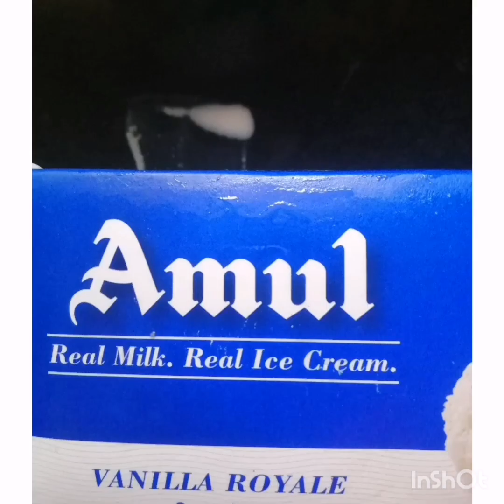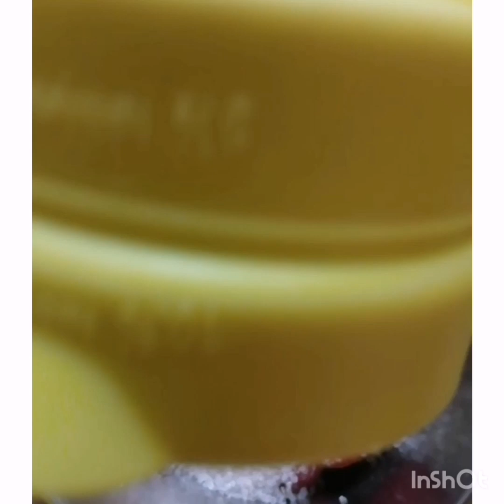Berry up /mix fruited /easy and healthy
*easy desert*
berry up